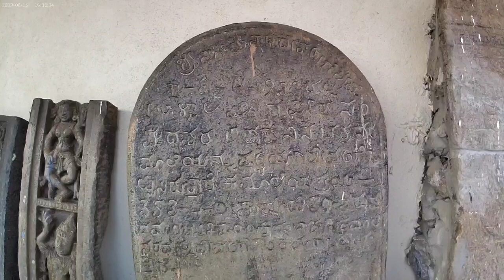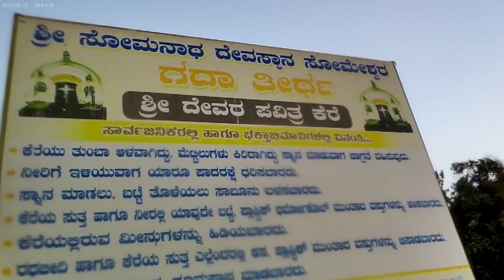ಸೋಮನಾಥ ದೇವಸ್ಥಾನ, ಸೋಮೇಶ್ವರ Shri Someshwara Swami Temple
ಸೋಮನಾಥ ದೇವಸ್ಥಾನ, ಸೋಮೇಶ್ವರ
Shri Someshwara Swami Temple

 TD TALAPADY
# Kannada